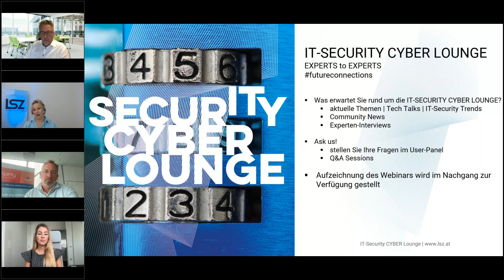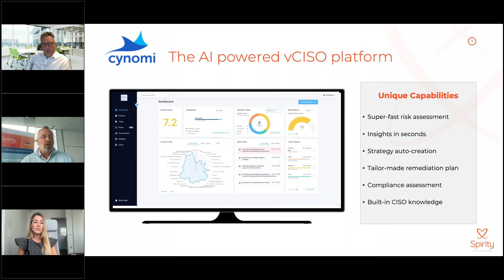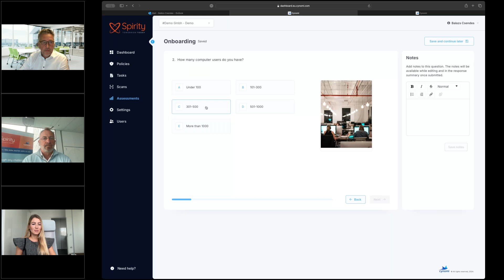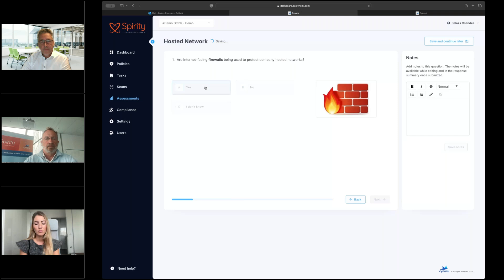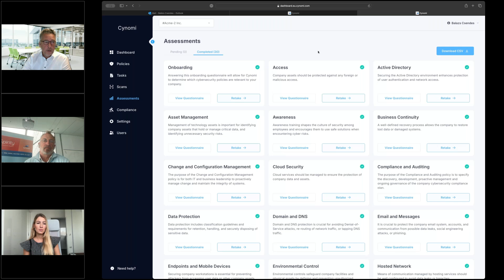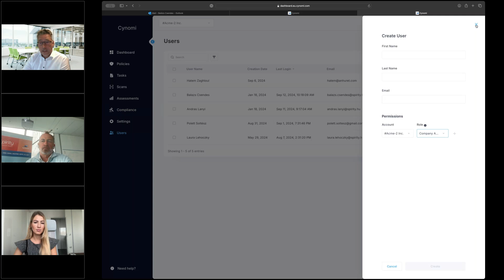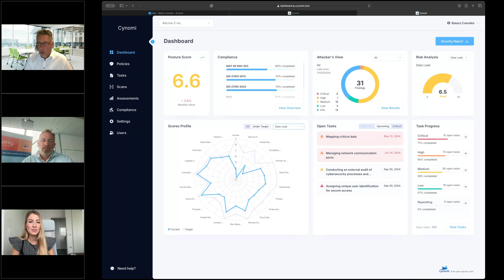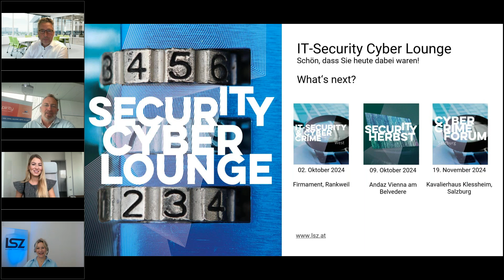IT Security CYBER Lounge: DORA & NIS2 Live demo of AI driven assessment CISO platform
DORA & NIS2:
Live demo of AI driven assessment CISO platform
This event is designed specifically for CIOs, CISOs and security experts, who are keen on optimizing their cybersecurity and compliance efforts.

NIS2, DORA, GDPR, ISO27001 and 18 other compliance frameworks on one single AI powered assessment platform!

Come and join us for a live technical demonstration! See our solution in action and experience working with a tool that can make your compliance headache go away! Would you like to optimize your security spending and find an in-house solution instead of paying expensive external advisors?

Do you want to manage your compliance with the latest cybersecurity regulations in an efficient way?

With the ever-increasing digitalization, cyberattacks are sharply increasing across Europe and Austria. Companies are spending more and more on solutions to protect themselves from threat actors. Regulators are also putting tremendous pressure on management to implement compliance frameworks, such as NIS2, DORA, ISO27001 and more.

In this hostile environment, management must make budgeting and other tough decisions. Thus, it is becoming more and more crucial to have a well-thought-out cybersecurity strategy, task planning, and compliance strategy.

During this insightful session, we will address key questions to help you enhance your cybersecurity and compliance posture:

Developing a Robust Cyber and Compliance Strategy: Learn how to align cybersecurity measures with compliance goals efficiently.
Maximizing Internal Resources: Discover how to manage most of your cybersecurity needs in-house, reducing dependency on expensive external experts.
Simplifying Compliance Framework Readiness: Understand how to easily prepare for frameworks such as NIS2, DORA, NIST, CIS, ISO27001 and more.
Managing and Planning Your Cybersecurity Journey: Get insights on how to effectively plan and execute your cybersecurity strategy.
Prioritizing Security System Implementation: Identify the critical areas to focus on for optimal security.
Supporting Budgeting Decisions: Learn how to generate quick, comprehensive reports to back your budgeting choices.
Why Attend?

Exclusive Insights: Gain firsthand knowledge about Cynomi's vCISO platform and how it can transform your cybersecurity management.
Interactive Q&A: Engage directly with our experts and get your specific questions answered.
All attendees are welcome for a free online consultation with our security experts.